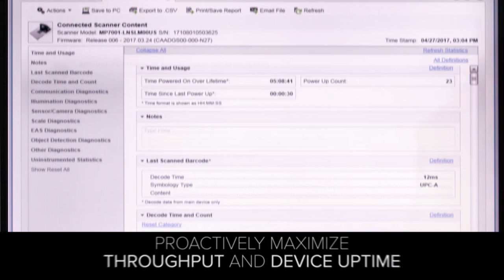Zebra MP7000 Multi Plane Scanner from IW Technologies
The Zebra MP7000 is the next generation multi-plane 1D/2D imager that's loaded with features to take scanning performance and simplicity to the next level. Speed to quickly keep high-volume check-out lanes moving, cabable of being used as a Self-Checkout (SCO) or in cashier managed lanes and the industires best Total Cost of Ownership (TCO) are just a few reasons that  this point of sale (POS) imager ensures a fast and satisfying experience for your customers.